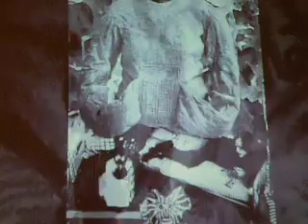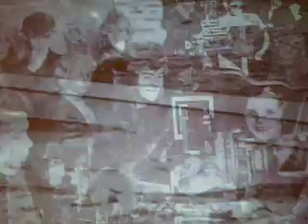Alfarmania / Kristian Olsson video installation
Video footage from an exhibition by Kristian Olsson / Alfarmania at Galleri Granen, Sundsvall, Sweden between 28 November - 10 December 2009.
This is raw material taken from a forthcoming DVD with Alfarmania scheduled for release in 2010. Soundwork is taken from upcoming Kristian Olsson solo LP "Att vara där jag var innan jag var jag" on Nattmaran (GBG).